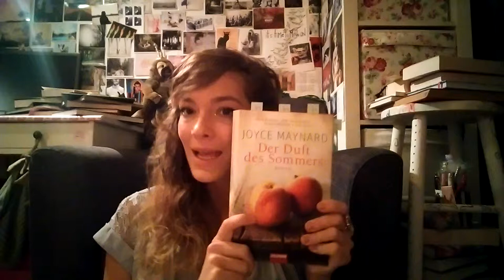"Der Duft des Sommers" Maynard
Buchbeschreibung, meine Meinung und Inhaltsangabe zu "Der Duft des Sommers" von Joyce Maynard. Viel Spaß beim Zuschauen und Lesen. Alle Angaben wie immer ohne Gewähr😊